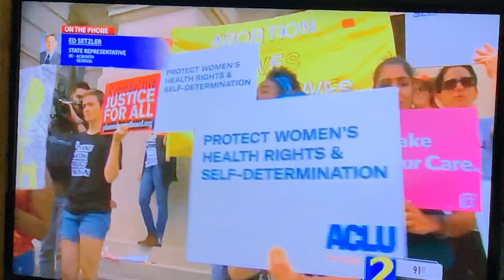Georgia Abortion Ban Law On Temporary Hold - Reactions